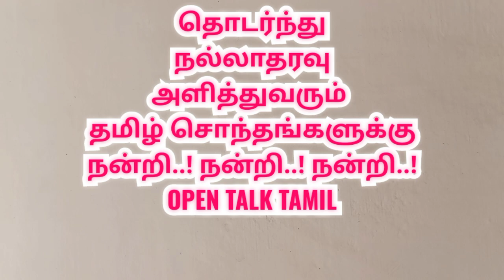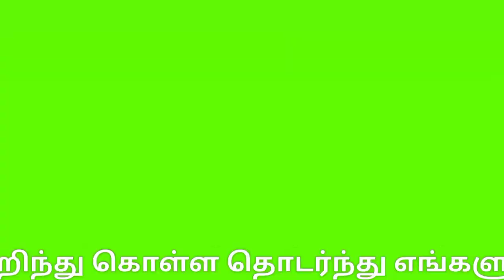சமயபுரம் மாரியம்மன் கோவில் சித்திரை திருவிழா முகூர்த்தகால் நடும் விழா |Samayapuram Mariamman Temple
சமயபுரம் மாரியம்மன் கோவிலில்
சித்திரை தேரோட்ட விழாவை
 முன்னிட்டு முகூர்த்தகால்
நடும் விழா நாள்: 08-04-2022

Mukurthakal Planting Festival

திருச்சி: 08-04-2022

சித்திரை தேர் திருவிழாவை முன்னிட்டு முகூர்த்தகால் நடும் விழா...
 திருச்சி மாவட்டம் சமயபுரம் மாரியம்மன் கோவிலில் சித்திரை தேரோட்ட விழாவை முன்னிட்டு இன்று முகூர்த்தகால் நடும் விழா நடைப்பெற்றது.

 தமிழகத்தில் உள்ள அம்மன் தலங்களில் மிகவும் பிரசித்தி பெற்றது சமயபுரம் மாரியம்மன் கோயிலாகும்.இக்கோவிலில் உள்ள  அம்மனை வேண்டினால் நினைத்தது நடக்கும், செல்வம் பெருகும் குடும்பத்தில் அமைதி நிலவும் என்பது பக்தர்களின் நம்பிக்கை. இதனால் இக்கோயிலுக்கு தமிழ்நாட்டிலுள்ள பல்வேறு பகுதிகளில் தரிசனம் செய்வதற்காக தினமும் ஆயிரக்கணக்கான பக்தர்கள் வந்து செல்கின்றனர்.

இக்கோயிலில் ஒவ்வொரு ஆண்டும் சித்திரை மாதம் தேர்த்திருவிழா வெகு விமரிசையாக நடைபெறுவது வழக்கம்.

இந்நிலையில் இந்த ஆண்டு தேர்  திருவிழாவை முன்னிட்டு கடந்த 13ம் தேதி பூச்சொரிதல் விழா தொடங்கியது. இதனைத் தொடர்ந்து வருகின்ற 10ஆம் தேதி கொடியேற்றத்துடன் சித்திரை தேர்த் திருவிழா தொடங்குகிறது. அன்று காலை 6 மணிக்கு மேல் 8 மணிக்குள் அம்மன் சிறப்பு அலங்காரத்தில் கேடயத்தில் புறப்பாடாகி கொடிமரம் முன்பு எழுந் தருளுகிறார். தொடர்ந்து கொடியேற்றம் நடைபெறுகிறது. இரவு அம்மன் கேடயத்தில் எழுந்தருளி கோவிலை வலம் வந்து பக்தர்களுக்கு அருள்பாலிக்கிறார்.

இதேபோன்று ஒவ்வொரு நாளும் காலையில் அம்மன் பல்லக்கில் எழுந்தருளி கோயிலை வலம் வருகிறார். மேலும் தினமும் இரவு சிம்ம, பூத, அண்ண ரிஷப, யானை, சேஷ உள்ளிட்ட பல்வேறு வாகனங்களில் வீதி உலா வந்து பக்தர்களுக்கு காட்சியளிப்பார்.

 வருகின்ற 18 ந் தேதி அம்மன் வெள்ளி குதிரை வாகனத்தில் எழுந்தருளி வையாளி கண்டருளும்  நிகழ்ச்சி நடைபெறுகிறது.

இதில் முக்கிய நிகழ்ச்சியான தேரோட்டம் வருகிற 19-ஆம் தேதி நடைபெறுகிறது. அன்று காலை 10 மணிக்கு மேல் அம்மன் தேரில் எழுந்தருளுகிறார். அதை தொடர்ந்து திருத்தேர் வடம் பிடித்தல் நிகழ்ச்சி நடைபெறுகிறது.

இந்நிலையில் தேரோட்ட விழாவை முன்னிட்டு கோயில் இணை ஆணையர் தலைமையில் கோயில் குருக்கள்கள், கோயில் பணியாளர்கள் உள்ளிட்டோர் முன்னிலையில் முகூர்த்தக்கால் நடும் விழா நடைபெற்றது. இதில் பக்தர்கள் கலந்து கொண்டு சாமி தரிசனம் செய்தனர்.

விழாவிற்க்கான  ஏற்பாடுகளை கோவில் நிர்வாகம் செய்து வருகின்றனர்.